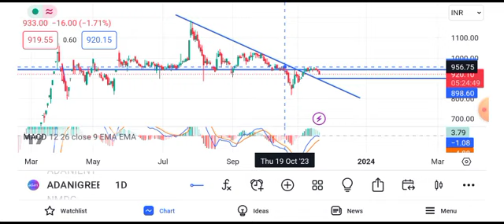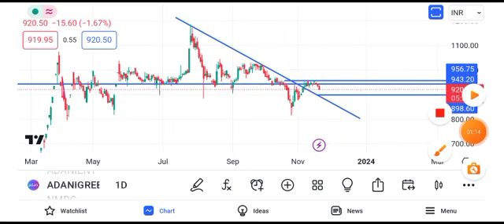Adani green energy share price target || Adani green energy share news today